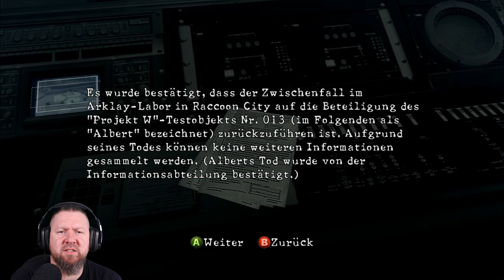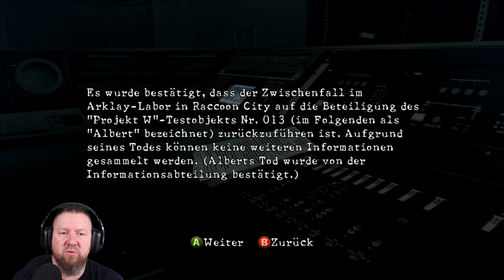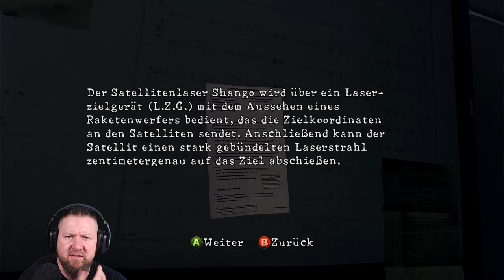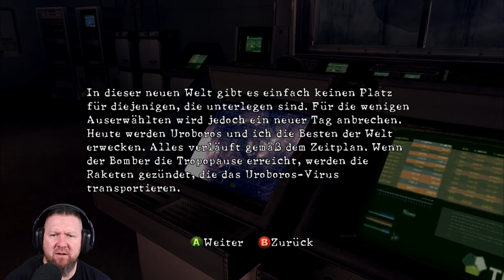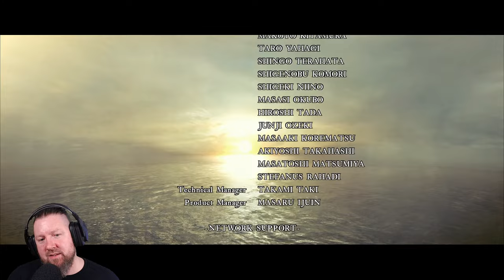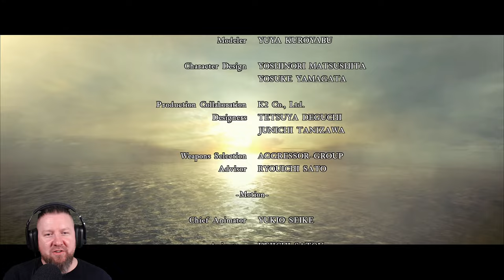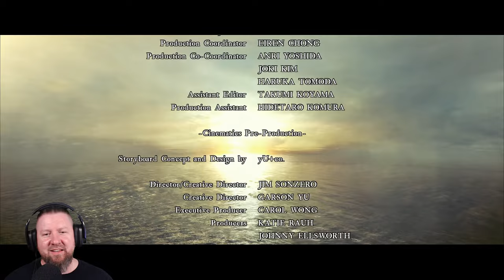RESIDENT EVIL 5 [Kapitel 6] Das Schiffsdeck | Das Hauptdeck | Das Brückendeck (Finale)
▪ TITEL: RESIDENT EVIL 5 (Gold-Edition)
▪ PLATTFORM: PC
▪ GENRE: Survival Horror
▪ RELEASE: 2009
▪ STUDIO: Capcom
▪ PUBLISHER: Capcom
▪ USK18 / PEGI18